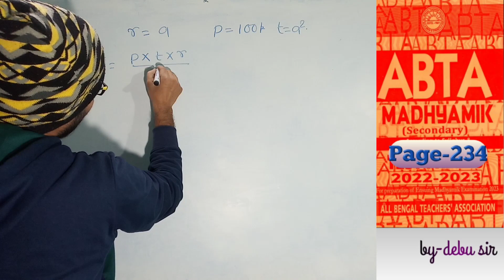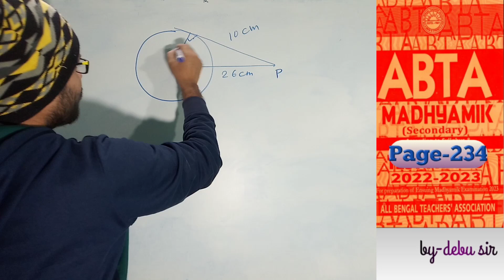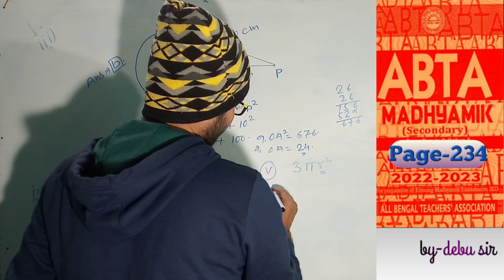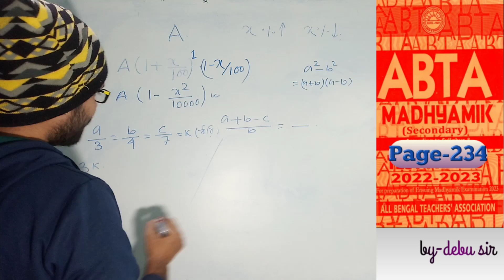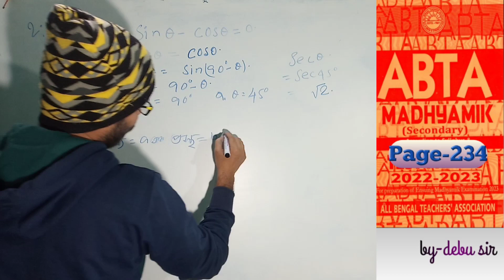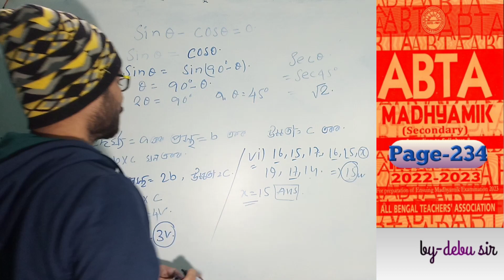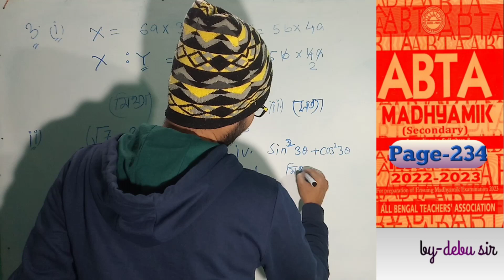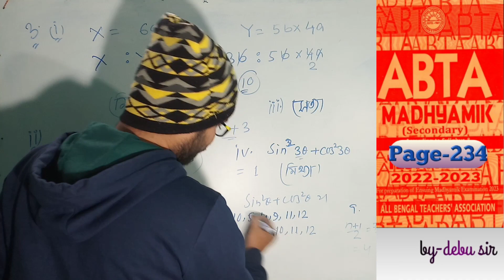ABTA Test Paper Solve/Page-234/Madhyamik 2023/debu sir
ABTA Test Paper Solve/Page-234/Madhyamik 2023

Searching this video:
wbbse math question paper solution 2023 class10
 wbbse board math solution abta test paper
new abta test paper solution madhyamik 2023
abta test paper madhyamik 2023 mathematics
10th class abta test paper madhyamik 2023
 madhyamik model question paper solution
math wbbse board math model question paper abta 2023
ABTA Madhyamik Test Paper Solution2023/Math/Class 10
ABTA Test Paper Solution 2023/WBBSE
abta test paper 2023 solution madhyamik 2023
abta test paper solution class 10th abta test paper solution 2023
new abta test paper 2023 solution madhyamik
2023 math test paper solution abta 2023 math question paper solution wbbse
ABTA TEST PAPER 2023 MATH SOLUTION WBBSE
ABTA Test Paper 2023 Solution/Madhyamik
2023 Math Test Paper Solution /WBBSE
abta test paper 2023 math solution madhyamik
2023 math question paper solution
abta madhyamik test paper 2023 page 234
 mathematics abta madhyamik test paper mathematics 2023 page 234
abta 2023 page 234 madhyamik test paper 2023
abta math 2023